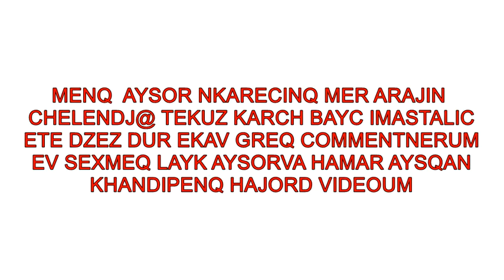Nor chelendj SIMULANTI ARQA arajin angam Stepanakertum Vlog1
havaqeq  50  layq  ev  klini  hajord  videon